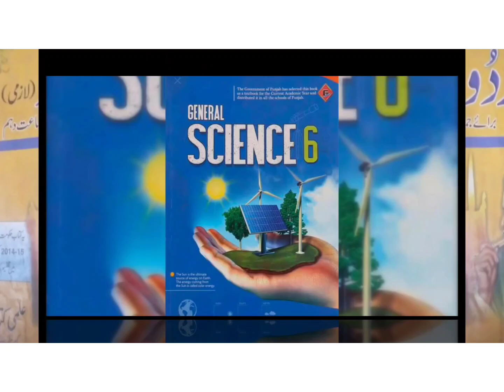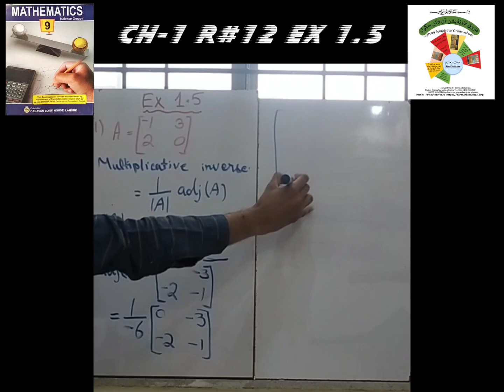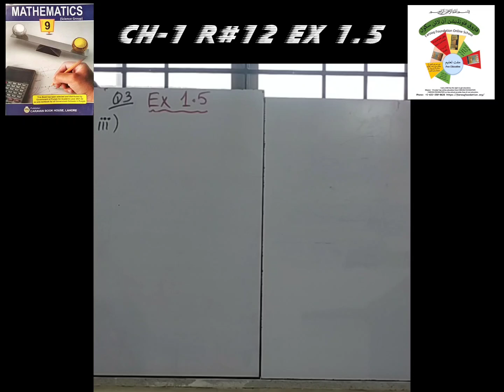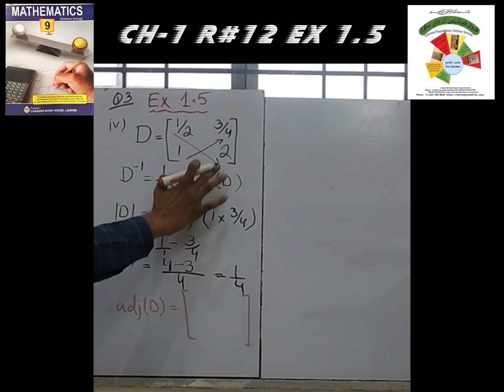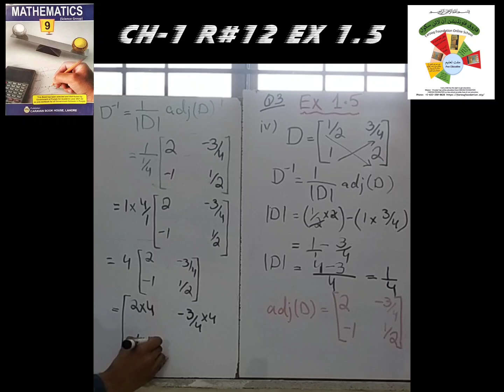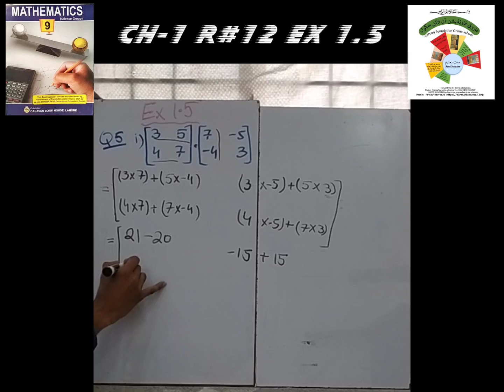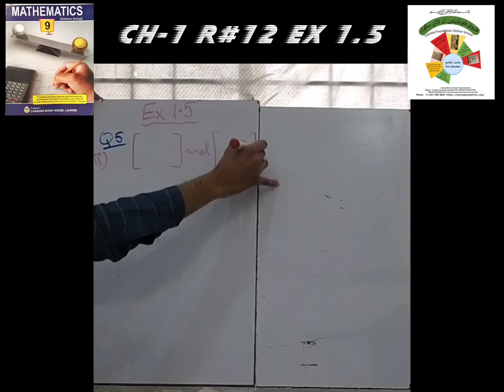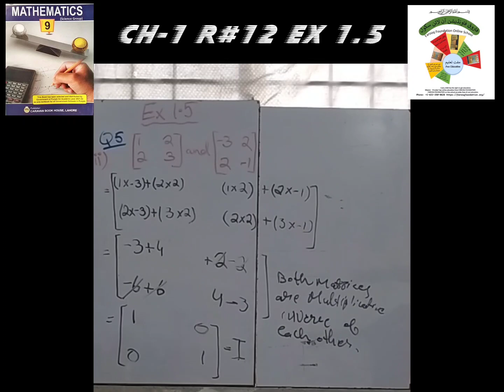R#12|EX#1.5 Q#3 and 5|CLASS 9 MATHS|UNIT#1|FAROOQ FOUNDATION ONLINE SCHOOL